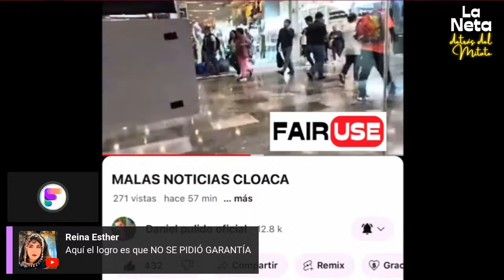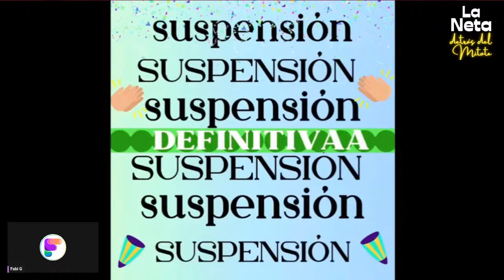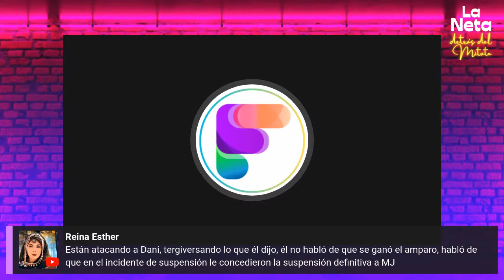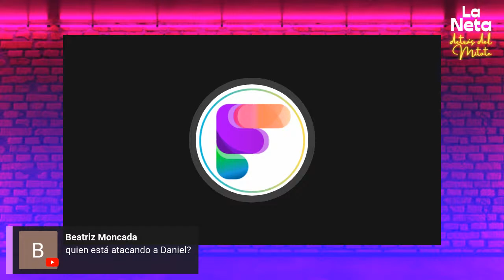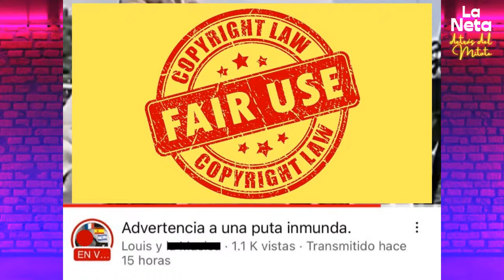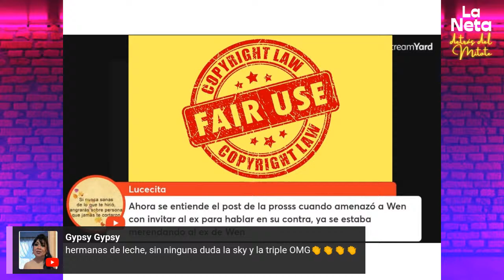Suspensión Definitiva en el juicio de amparo indirecto de MJ 🎉 Y chismecito! 🚗